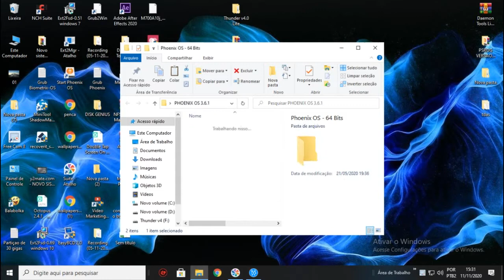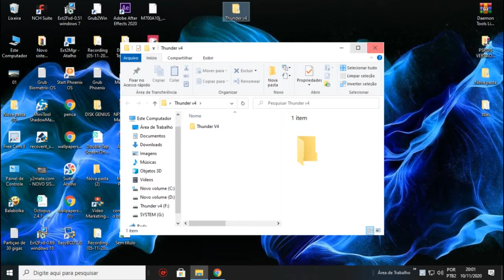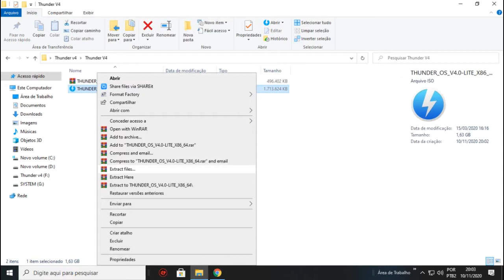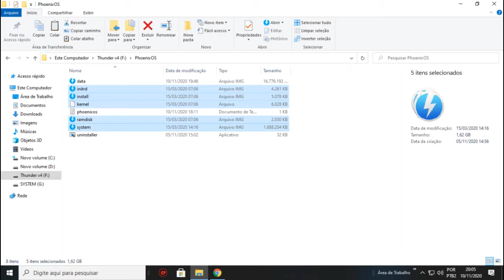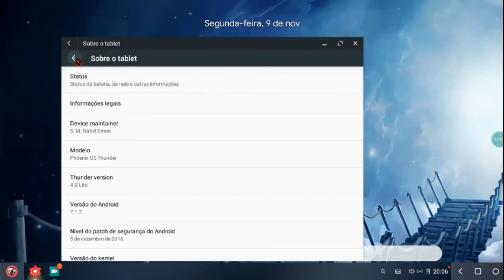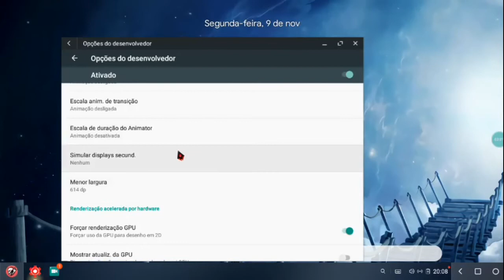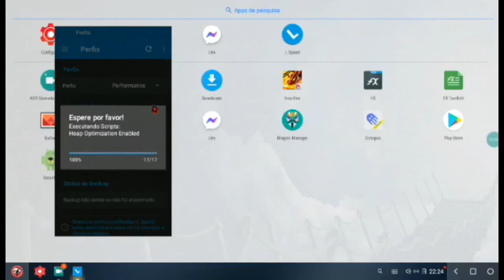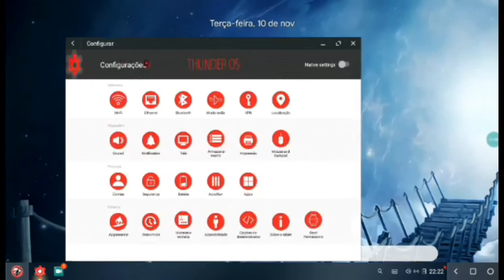Phoenix Os MOD THUNDER OS LITE v4.0 - Novo phoenix os mod Thunder os Lite -Thunder Os pc fraco.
Nesse vídeo estou trazendo o THUNDER OS LITE VERSÃO 4.0 lite  64 bits com o método  fácil de instalação, já testei ele é muito leve e rodou free fire muito bem.
para quem gosta de jogar freefire no pc esse Thunder os está sem lag , com ótimo desempenho em jogos.
Então, neste tutorial, vou mostrar como fazer dual boot do Phoenix OS Thunder Lite com links para download | método fácil em pc fraco com maior desempenho e experiência.
Phoenix os mod thunder os lite v4.0 - como fazer dual boot Phoenix os thunder lite
Método fácil | pc fraco | - ... Phoenix OS Thunder vs Phoenix OS Thunder Lite para Freefire e Pubg Mobile Gameplay melhor para pc fraco.